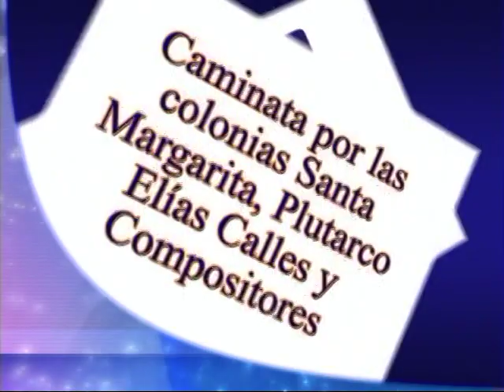Caminata Pepe Rodríguez, Mario Avila y José Ignacio Seara 29de abril de2009